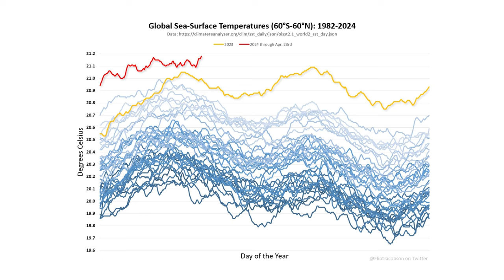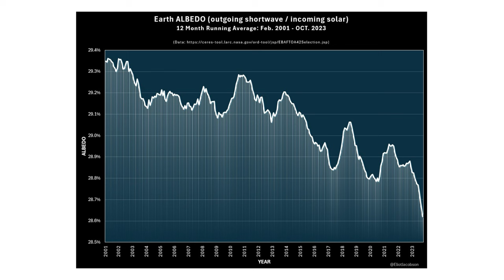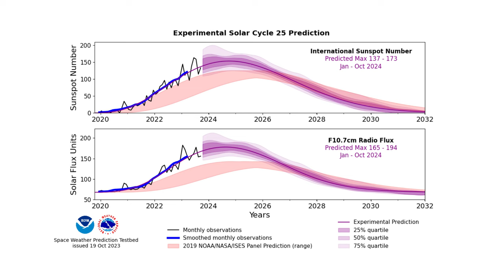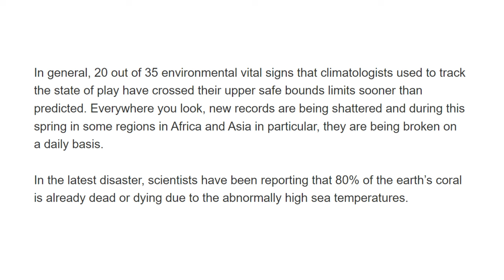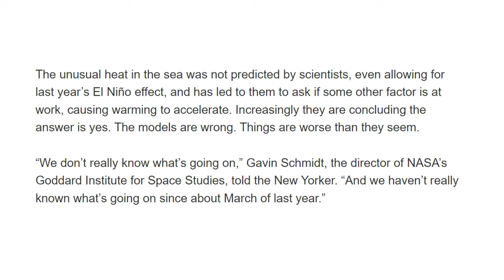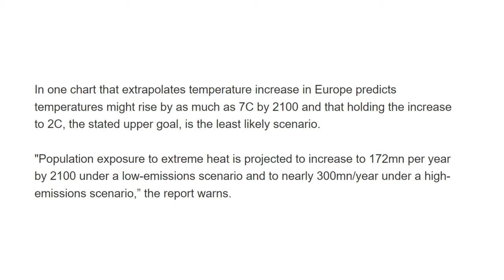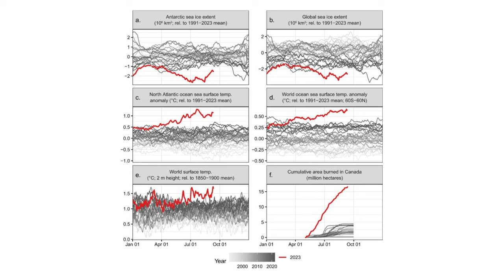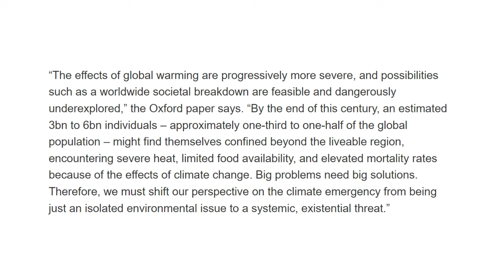The models are wrong, climate change is accelerating faster than predicted.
”It’s not like we’re breaking records by a little bit now and then. It’s like the whole climate just fast-forwarded by fifty or a hundred years,” says Brian McNoldy, senior research associate at the University of Miami Rosenstiel School, told the New Yorker…

“The effects of global warming are progressively more severe, and possibilities such as a worldwide societal breakdown are feasible and dangerously underexplored…”

Once melting glaciers shut down the Gulf Stream, we will see extreme climate change within decades, study shows: